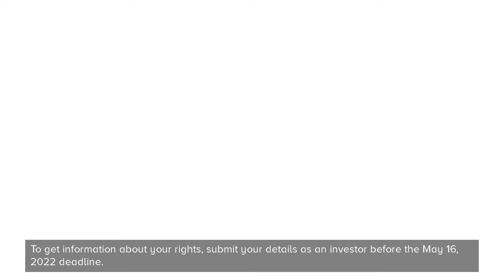GRAB Stock News (GRAB) GRAB Stock 📉 SHAREHOLDERS In Grab Holdings Ltd Securities Class Action $GRAB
GRAB Stock News and GRAB Stock

Investors, did you purchase Grab securities between November 12, 2021 and March 3, 2022?

The Gross Law Firm announces that a securities fraud class action lawsuit has been filed against Grab Holdings Limited, ticker symbol G R A B

Did you lose money by investing in G R A B? And are you aware that you may recover your losses with no out of pocket costs?

Investors have until May 16, 2022 to join the lawsuit as a lead plaintiff.

Contact The Gross Law Firm to inquire about your recovery opportunities.

What is the G R A B lawsuit about?

The complaint filed against Grab Holdings alleges that the company violated federal securities laws by making false and/or misleading statements and/or failing to disclose that:

(1) Grab’s driver supply declined during the third quarter.

(2) As a result, Grab continued to invest heavily in driver and consumer incentives to “preemptively recalibrate driver supply”.

(3) As a result, the Company’s financial results would be adversely impacted, including, among other things, a significant decline in revenue.

(4) As a result of the foregoing, defendants’ positive statements about the Company’s business, operations, and prospects were materially misleading and/or lacked a reasonable basis.

To get information about your rights, submit your information as an investor before the May 16, 2022 deadline.

The Gross Law Firm is ready to help you recoup your losses.

The Gross Law Firm is committed to ensuring that companies adhere to responsible business practices and engage in good corporate citizenship. The firm seeks recovery on behalf of investors who incurred losses when false and/or misleading statements or the omission of material information by a Company lead to artificial inflation of the Company's stock. Attorney advertising. Prior results do not guarantee similar outcomes.

_________________________Time Stamp ⏲️ ________________________
00:00 GRAB STOCK
00:22 Investors who purchase
00:38 Did you lose money
00:46 The Gross Law Firm Represent shareholders
01:03 What is the GRAB lawsuit about?
01:51 To get information
01:58 The Gross Law Firm

Videos that discuss GRAB Stock News and GRAB Stock

Grab Stock Analysis: Should You Buy Southeast Asia’s Largest Startup? | Singaporean Perspective Linus Lim
Grab's Upcoming IPO - Should You Invest? The Fifth Person
Grab shares drop as revenue plunges on promotions and driver incentives CNBC International TV
Grab Stock SPAC Update + Price Prediction Chris Norlund
Grab CEO Tan: I'm confident we have a clear path to profitability CNBC Television
GRAB SPAC: Should You Invest?
Grab Stock Prediction - In Six Months! Financial Literacy 101
GRAB, really the Superapp stock? Why I would rather wait than buy the BIG DIP after the crash? Hopehope赋予希望
GRAB Shares Lose $13 BILLION IN 8 DAYS. S.E. Asia's Uber is latest OVERSEAS SPAC DISASTER for NASDAQ Joe Blogs
Jim Cramer on Grab going public in record $40 billion SPAC deal CNBC Television
A DISASTER FOR THIS STOCK - GRAB STOCK LARGEST SPAC MERGER EVER HAS A TERRIBLE DAY ON THE MARKET IAMJERM FINANCE

Looking for grab stock news? grab stock and grab stock news today  information for shareholders, grab holdings stock news today and grab stock news alert or ticker GRAB which references to grab holdings stock news alert which is for grab holdings stock news this video discusses securities class action litigation and could affect grab stock news update and grab holdings stock news update to buy nasdaq forecast and stocks to buy now,grab holdings stock alert and grab stock price today is target for why grab stock prediction stock is down.